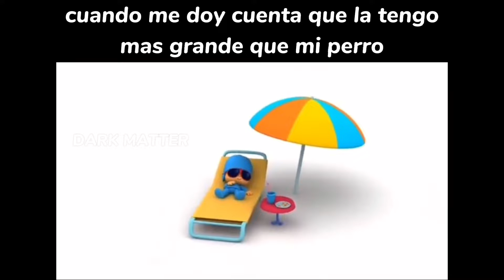cuando me doy cuenta que la tengo mas grande que mi perro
no se olviden en comentar cualquier vaina para que youtube nos tome en cuenta y no ande recomendando mrd ... jejeje